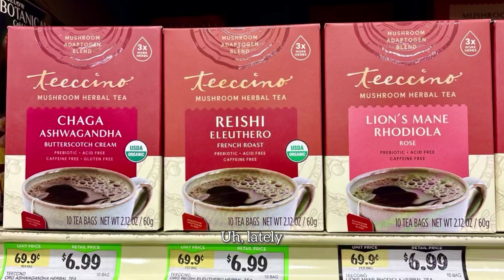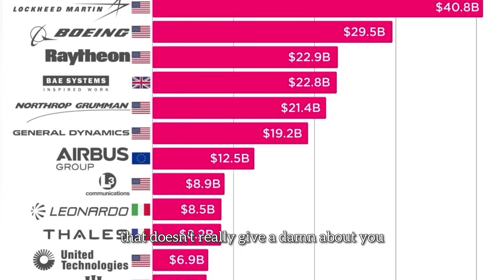Cops Raided my Tent: PART 2 — Tent Living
This is PART 2 Of the police tent raid story from previous video

Find out what’s happening next, an update

Video made May 17th 2024